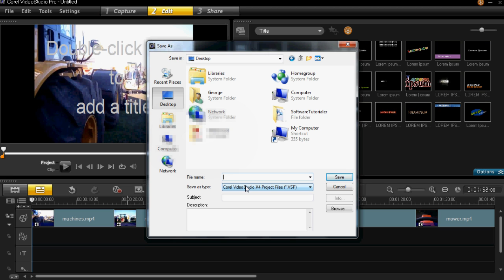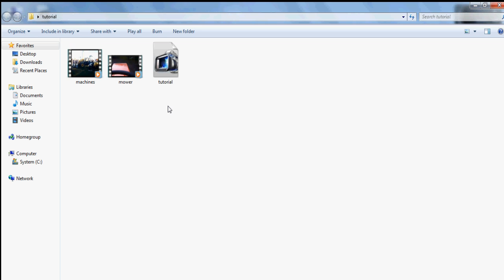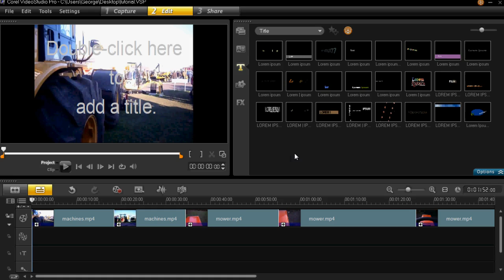Corel VideoStudio Pro X4 - Smart Package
In this tutorial I show you how to save your projects as a smart package. Corel